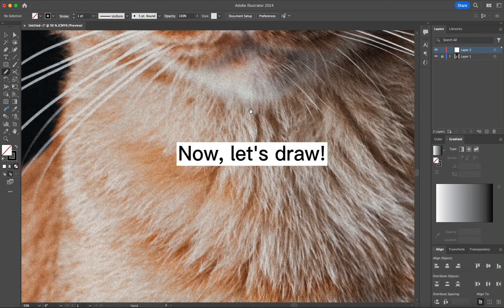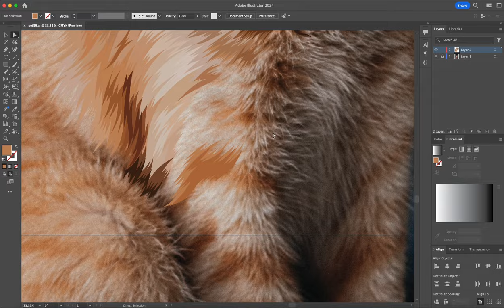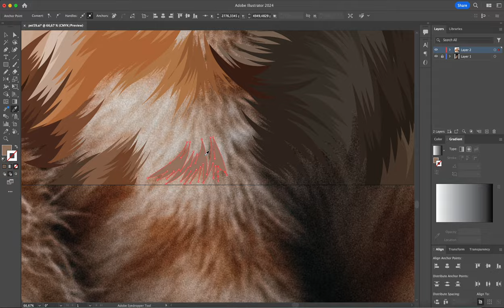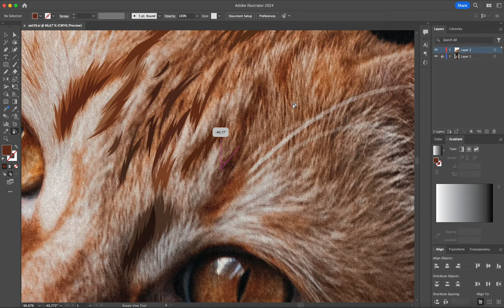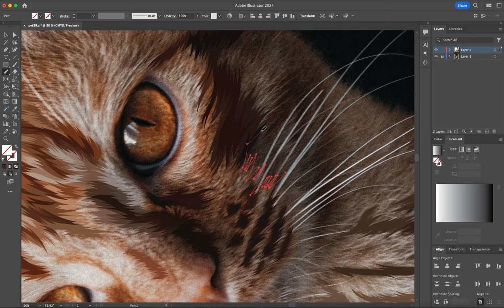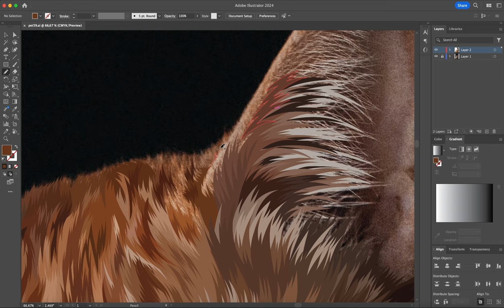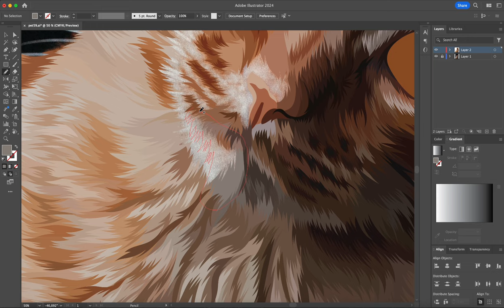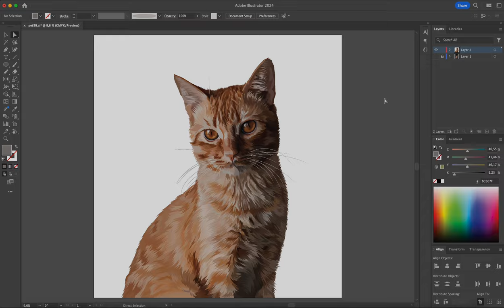How to Make a DIGITAL PET PORTRAIT in Adobe Illustrator Tutorial | GINGER CAT Multiple Colors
Hi, everyone.
In today's tutorial video, I will guide you how I use Adobe Illustrator to illustrate realistic GINGER CAT.

- Instagram (Don't forget to click the follow button hehe)

ENJOY YOUR DRAWING!